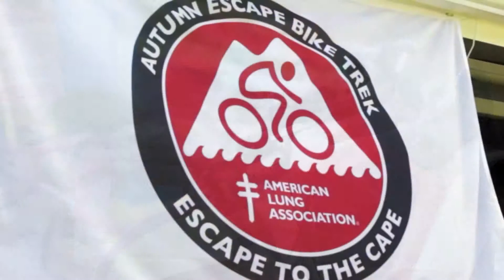Escape to the Cape 2014 (Autumn Bike Trek)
Boasting the largest team the American Lung Association Autumn Bike Trek, the Alpha-1 Foundation Team Alpha-1 brings together patients, families, doctors, researchers and industry partners. They all ride together towards a common goal - a cure for Alpha-1 Antitrypsin Deficiency.